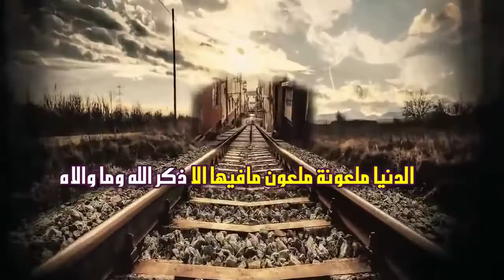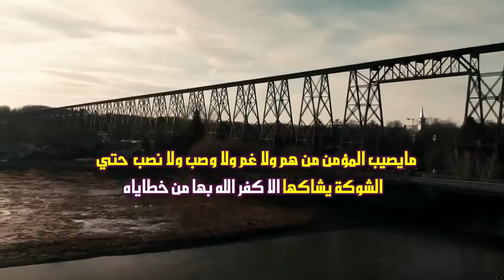لكل من ضاق صدره 😥 أتحداك الا ترتاح بعد سماع هذا 😃 محاضرات دينية مؤثرة سعد العتيق,